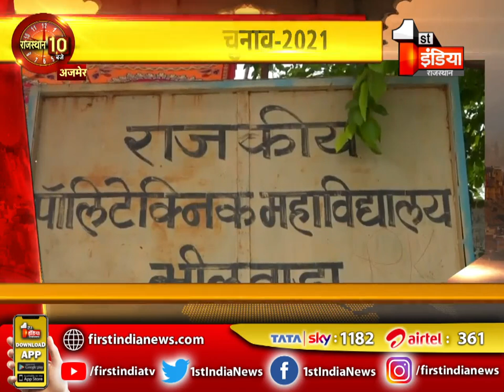Rajasthan के 7 संभागों की आज की बड़ी खब़रें | Rajasthan 10 PM | 1 May 2021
About this Video:
Today's big news of 7 divisions of Rajasthan. Rajasthan 10 PM | 1 May 2021